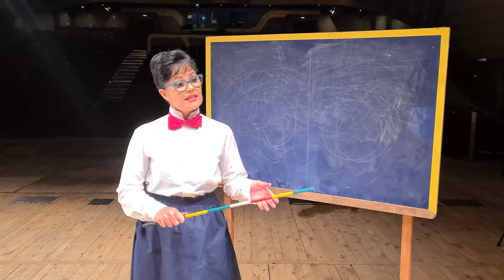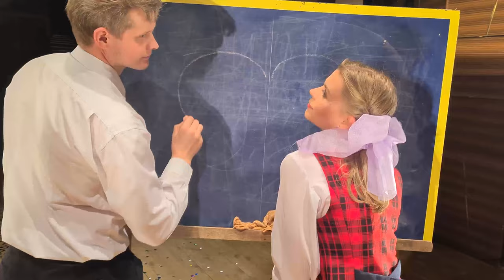С 1 Сентября!!!